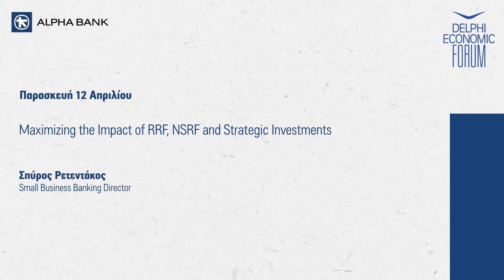Spyros Rentetakos, Small Business Director of Alpha Bank, at Delphi Economic Forum IX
ΕΛΛΗΝΙΚΑ

Στην ομιλία του στο πάνελ “Maximizing the impact of RRF, SNRF and Strategic Investments” του Delphi Economic Forum IX, ο Small Business Director της Alpha Bank, Σπύρος Ρεντετάκος, ανέδειξε τη σημασία οι μικρομεσαίες επιχειρήσεις να αξιοποιήσουν εργαλεία για χρηματοδότηση όπως το Ταμείο Ανάκαμψης και Ανθεκτικότητας (ΤΑΑ) και το ΕΣΠΑ.

Ανέφερε πως το πρώτο βασικό βήμα για μία μικρομεσαία επιχείρηση είναι να καταρτίσει ένα οργανωμένο επιχειρηματικό σχέδιο που προάγει έναν ή περισσότερους στόχους του ΤΑΑ, ενώ επισήμανε ότι υπάρχουν πολλά παραδείγματα επιτυχημένων ΜμΕ που έχουν ήδη εκταμιεύσει πόρους του ΤΑΑ, παρά το γεγονός ότι υπάρχει η εσφαλμένη εντύπωση ότι μόνο μεγάλες εταιρείες μπορούν να επωφεληθούν.

Παράλληλα, τόνισε την ανάγκη να δοθεί περισσότερη έμφαση στην ενημέρωση και καθοδήγηση των μικρομεσαίων επιχειρήσεων, με υλοποίηση στοχευμένων δράσεων αναβάθμισης της χρηματοοικονομικής εκπαίδευσης και διευκόλυνσης της προσβασιμότητας στις διαθέσιμες πηγές χρηματοδότησής τους.

ENGLISH

In his speech at the panel "Maximizing the impact of RRF, SNRF and Strategic Investments" of Delphi Economic Forum IX, Alpha Bank's Small Business Director, Spyros Rentetakos, highlighted the importance of SMEs using tools for financing such as the Recovery and Resilience Fund and NSRF.

He said that the first key step for an SME is to develop an organised business plan that promotes one or more of the Recovery and Resilience Facility objectives and pointed out that there are many examples of successful SMEs that have already disbursed Recovery and Resilience Facility funds, despite the fact that there is a misconception that only large companies can benefit.

At the same time, he stressed the need to place more emphasis on information and guidance for SMEs, with the implementation of targeted actions to upgrade financial education and facilitate accessibility to available sources of finance.